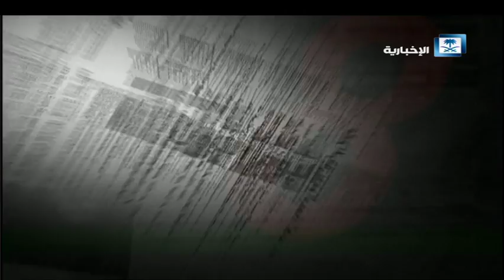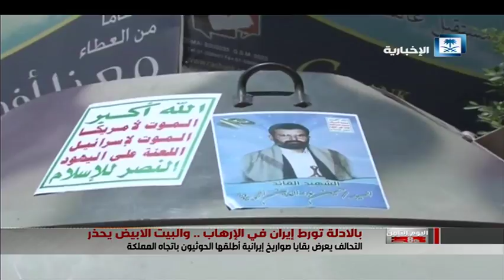حلقة اليوم الثامن - المملكة تطلق أكبر مشروع للطاقة الشمسية في العالم